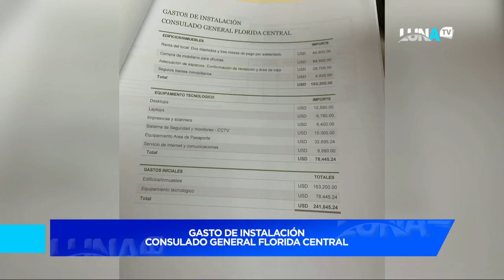El PRM está soñando con 4 años más, un gobierno que está rodeado de enemigos